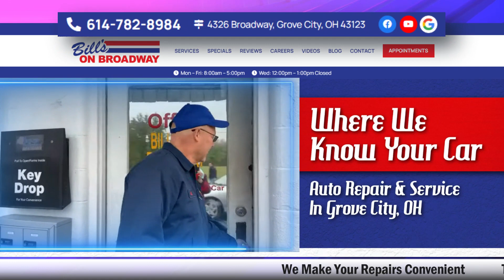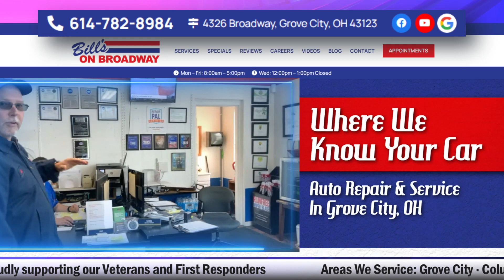bills on broadway commercial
Commercial
4326 Broadway, Grove City, OH, United States, Ohio